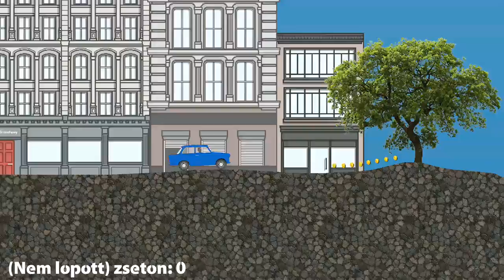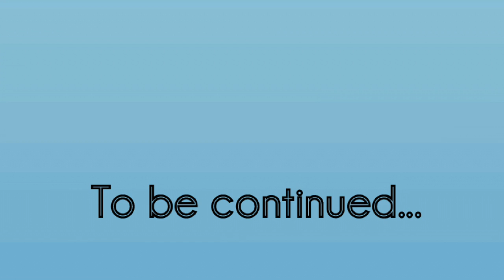Ricardo Nem Lopott - Random Play Game #22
Radics Peti hanganyagából készült játék. Rövid, szinte élvezhetetlen. Nem ajánlom senkinek.